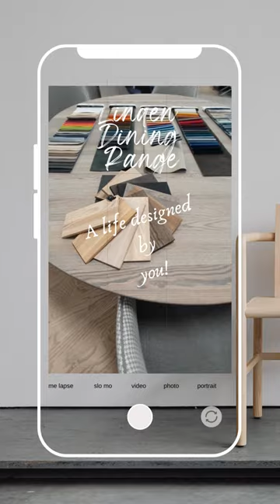Linden Dining Range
Full dining range available from Beechmount Furniture.

Create your own Bespoke dining range.

Song - paid subscription.
Title: "I'm Given In To You."
POP